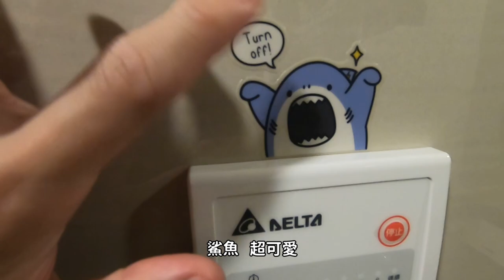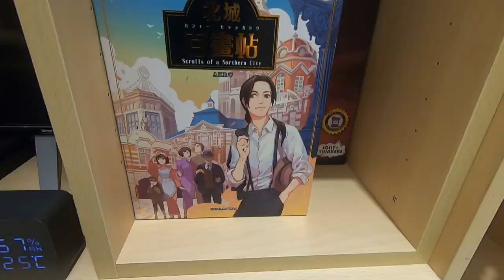【幾摳開箱】新居落成！再次過上一個人的生活，會不會突然無法適應呢？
近期更新影片:
【幾摳旅行】《韓國Vlog#1》勇闖韓國首爾🇰🇷！才剛到韓國立馬被韓妞萌到，實在太可愛了。